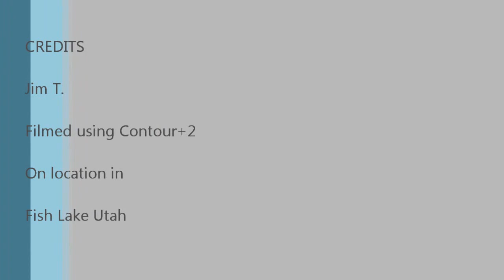My First Tiger Muskie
Went to Fish Lake Utah on a mission to find a Tiger Muskie. Was a fantastic lake to swim in very beautiful lots of fish. I came across the first fish in the video but felt it was under the legal size and let it go (not sure what the happened to it that gave it that big scar on its head) I crossed paths with the fish I shot and to me it was an outright monster. The fight to land the fish lasted 14 minutes and with the lake at 8800' (very thin air) it was definitely epic.